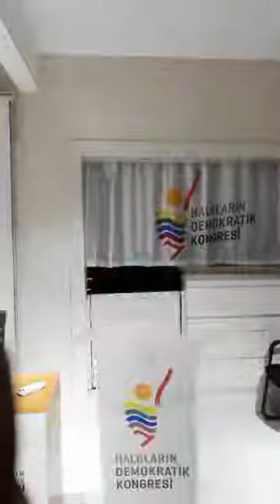HDK 9. Dönem 5. Genel Meclis toplantısı açılış konuşması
HDK 9. Dönem 5. Genel Meclis Toplantımızın açılış konuşmalarını,  Eşsözcülerimiz Gülistan Kılıç Koçyiğit ve Sedat Şenoğlu yapıyor.